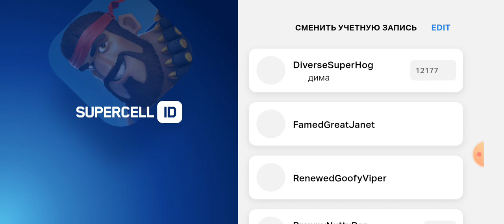открываю 7 мегаящиков и 42 приза стар на 2 аке